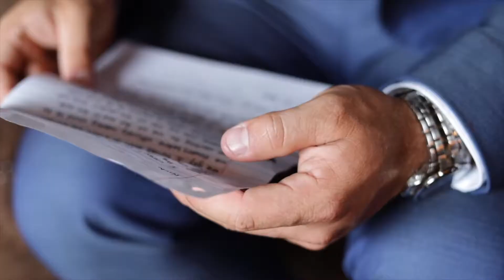Edward Miller Films